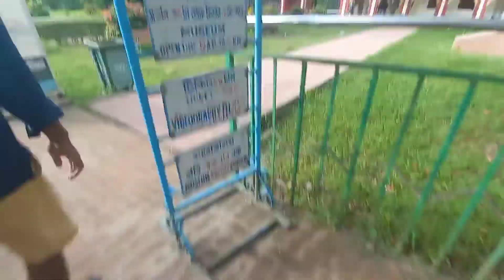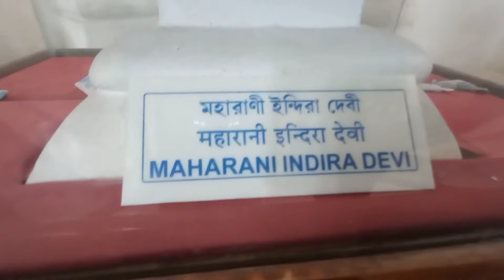This is cochbehar RAJBARI ||Bapon Barman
This is cochbehar rajbari